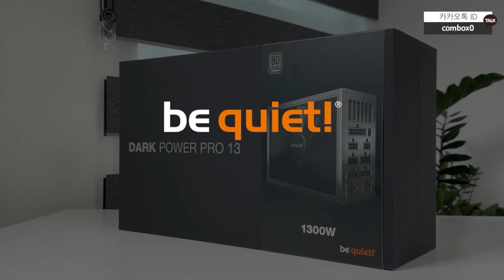본체 무게만 2.5kg & 75만원 짜리 파워서플라이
0:00 시작
0:32 언박싱
2:03 장점
2:32 단점
3:44 호?불호?